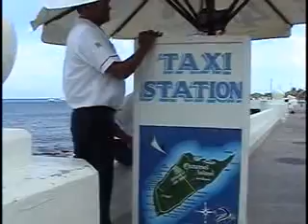guadalupe y taxistas regresan calesas a cozumel